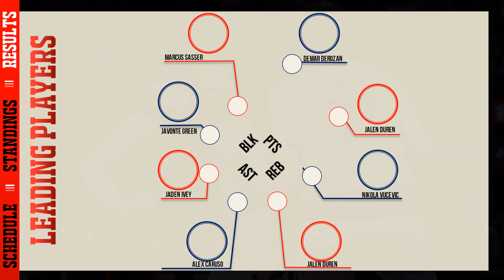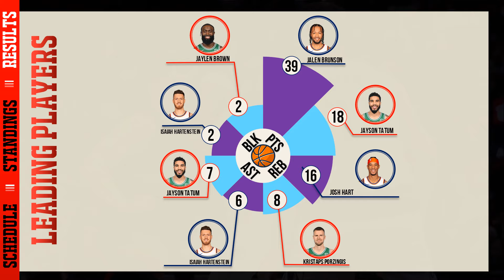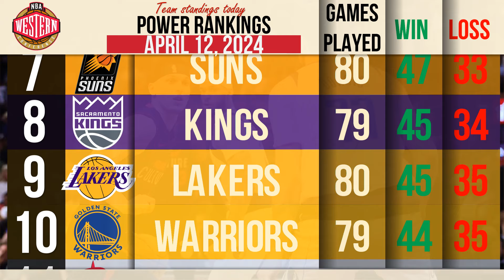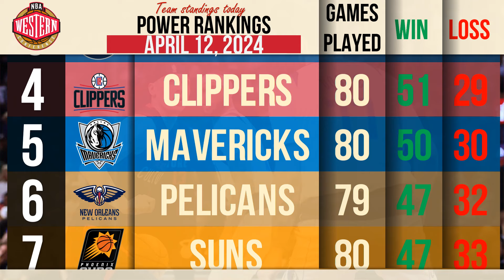NBA Standings today & Games: Results & Predictions - April 12 , 2024 | Schedule & Scoreboard